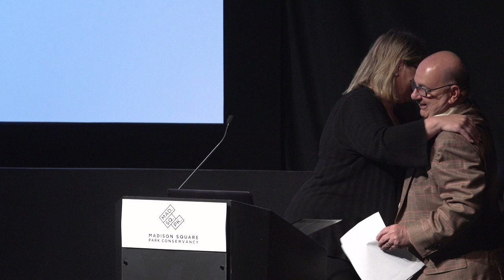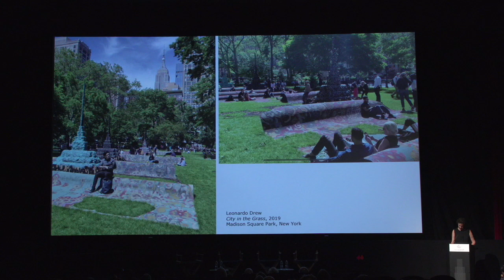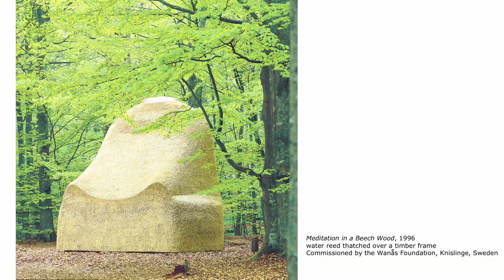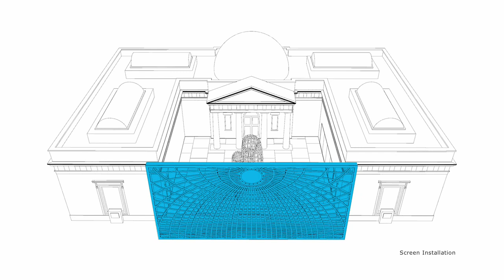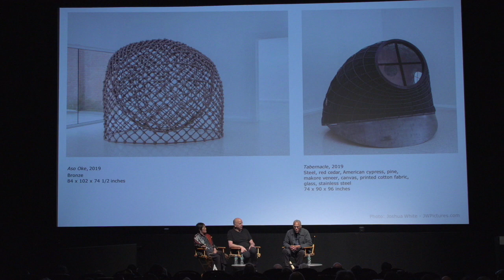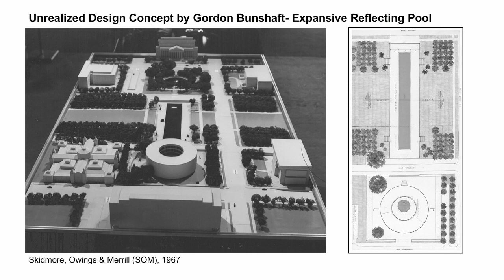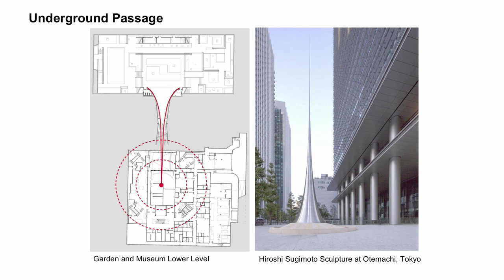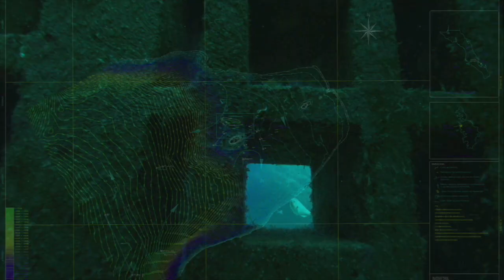Mad. Sq. Art Symposium 2019